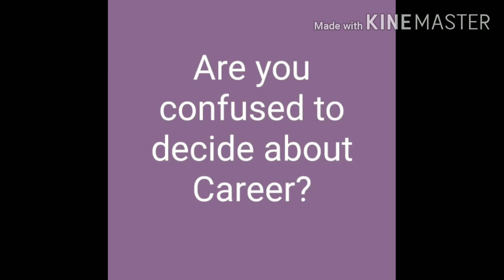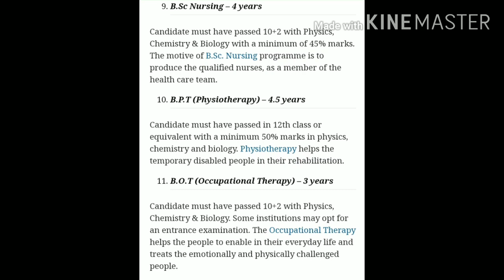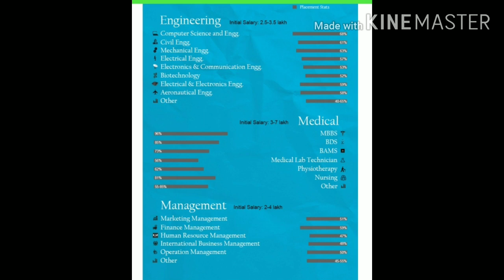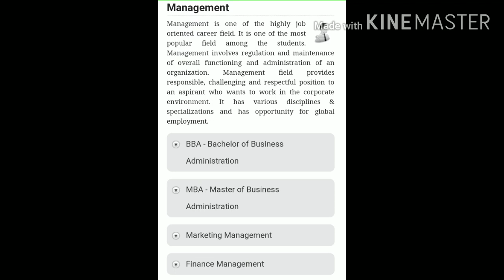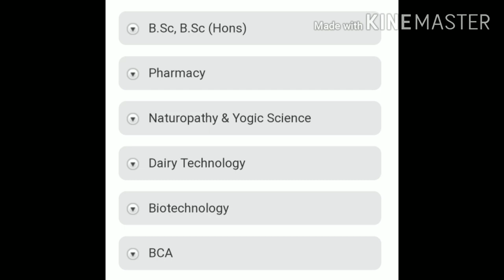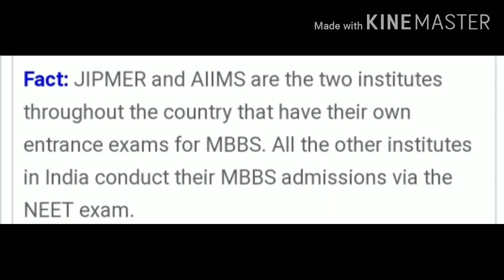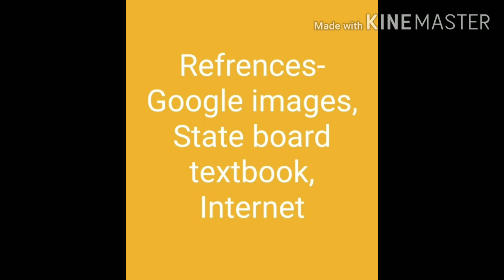Career Option after XII Science PCM and PCB , what to do after 12th ,career opportunities, Medical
Career Option after XII Science PCM and PCB , what to do after 12th ,career opportunities, Medical career and Engineering after 12th... Management courses, BSc. ,MSc., MBA..
Refernces- Google...Only for educational knowledge Purposes videos..

Goswami Biology Academy
Science and Maths Academy
By Prof. Arup Goswami (MSc Biochemistry,MSc Botany, B.Ed ) Experience-More than 12 years of teaching experience